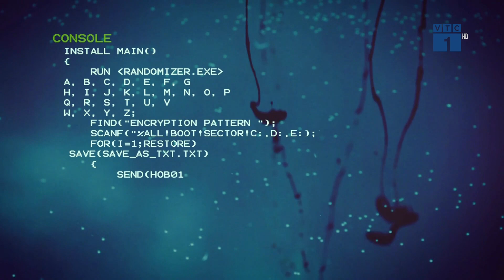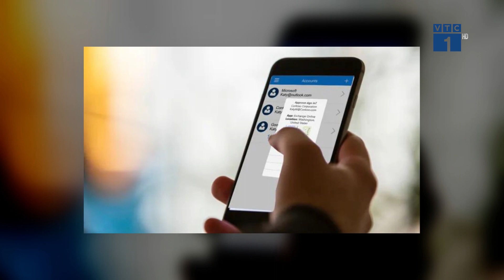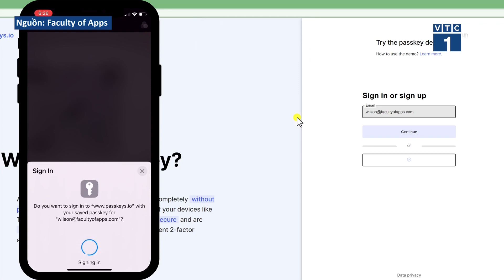"Ngày tàn" của mật khẩu truyền thống đã đến? | SỐNG KẾT NỐI VTC1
SKN | Theo số liệu thống kế mới nhất của Microsoft, cứ mỗi giây trôi qua lại có tới 1000 vụ tấn công – tương đương với gần 32 tỉ vụ tấn công mỗi năm, nhằm tới mắt xích yếu nhất của hệ thống bảo mật, chính là mật khẩu.